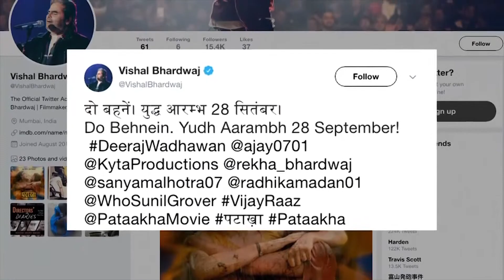News Gujarati USA 27th June 2018